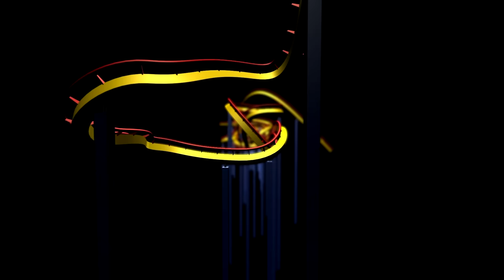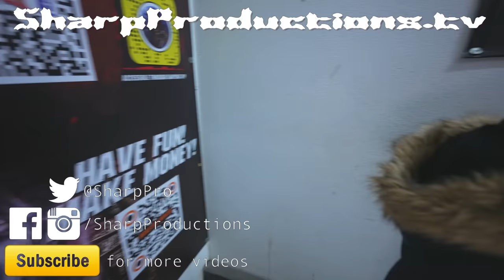The Darkness Haunted House - Saint Louis, Missouri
Elsie and Emily go through The Darkness Haunted House in Saint Louis, Missouri, USA.

This is a special tour of The Darkness without scare actors held during the TransWorld Halloween & Attractions show in St. Louis, Missouri.